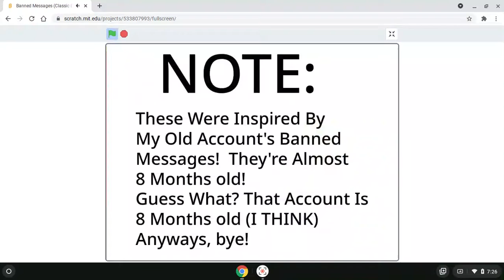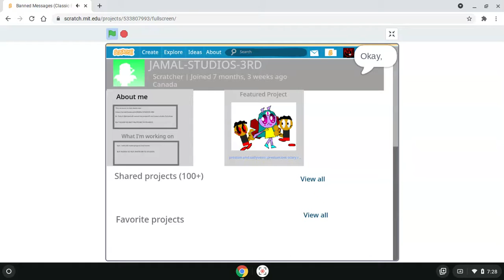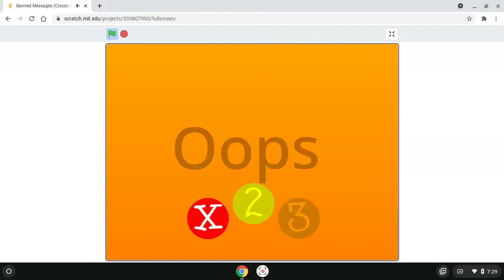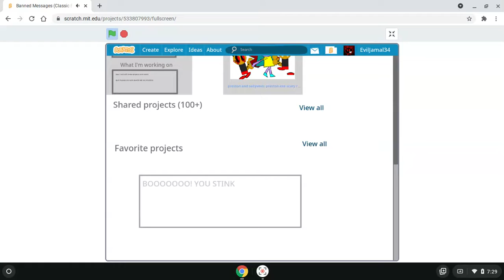Banned Messages (Classic Edition) (Part 1) (Exrta-Updated)